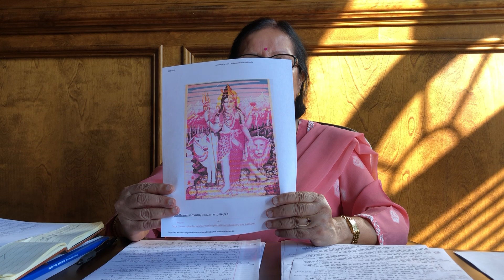Class 12 (BSEB) | Hindi-Digant | हिंदी | Ardhnareshvar | अर्धनारेश्वर | Part 1 | Turn The Bus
इस पाठ में अध्यापिकाजी ने  वर्णन किया हे आपके हिंदी  विषय का पाठ ४  - अर्धनारेश्वर। इस पाठ के सारे वीडिओ लेसन को देखे, उसको पढ़े, पुनरावर्तन करे और अपनी परीक्षा की तैयारी करे।

आपके हिंदी -दिगंत विषय एवं दूसरे विषयों के पाठभी हमारी चैनल पर उपलब्ध हे , उन्हें देखे, समजे, पढ़े और अच्छा लगे तो लाइक, शेयर करे और अपने दोस्तों को के साथ भी शेयर करे (सुझाव दे) जो फ्री में अच्छी पढ़ाई करना चाहते हे।